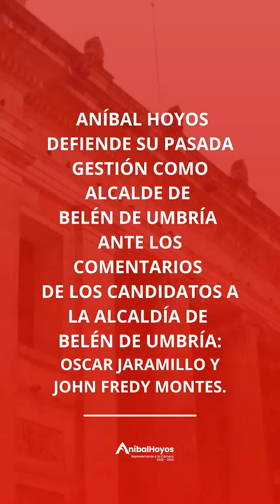27 de septiembre de 2023